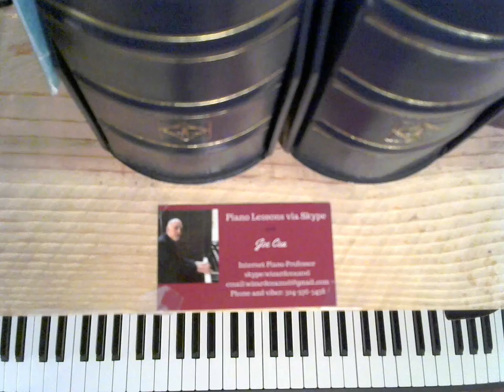Jazz Piano Pieces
Kathy's Waltz

Original jazz piece for piano
    skype: wizardcea2016

Your support helps keep music alive